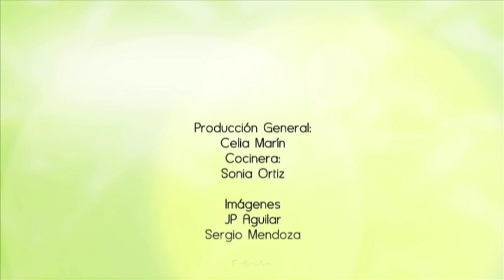Tamales Oaxaqueños - Oaxacan Tamales